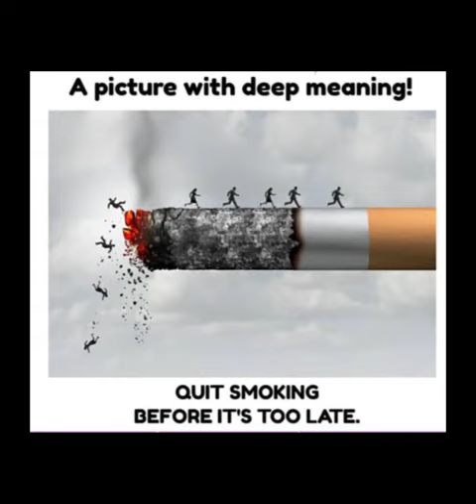Deep meaning motivated pic💯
motivation
motivational pictures
motivational
pictures with deep meaning
sad reality
motivational video
motivational images
motivetional
motivational picture
motivational pictures with deep meaning
quotes
deep meaning
sad photo
motivation video
deep meaning video
motivation picture
motivation pictures
top motivational pictures with deep meanings
motivate yourself
motivational pictures specified deep meaning song
motivational quotes
powerful photos with deep meaning
motivational shayari
sad shayari
motivational dhoom
motivational pics
sad reality shorts
sad reality picture
deep meaning motivational picture
motivational picture shorts
sandeep maheshwari
deep meaning motivational picture shorts
motivational speech shorts motivation pic teach deep meaning motivational youtube shorts
the sad reality of today's modern world
motivational image
deepmeaningvideo
picture with deep meaning
onepicture with millions of words
sadsatatus
deep motivation video
10 deep meaning motivation photos
trending short video deep meaning pictures
pollution of earth
save earth
environment
save environment
sad
reality
motivational videos
relaxed
self healing
deep status
deep meaningful picture
deep motivation meaningful images
deep meaningful images
inspirational videos
viral video.
best motivational video with deep meaningful images
kwentong pambata horror
motivational pictures sad reality
motivational pictures for students
motivational images hd
meaningful pictures
deep meaning songs
true lines
d motivational pictures
best motivational video with deep
true words
sad story of our society.
illusions pictures
imotional pictures
top 70 motivational pictures
top 50 motivational pictures
fitness motivation
sad mood
sad pictures
sad reality of our society
inspiration pictures
illustration pictures
deep meaning motivation pictures mother
motivation pictures with deep meaning
deep message pictures
motivational pictures having deep message
top 5 pictures having deep message
motivation photo
motivation images
success picture video
one million picture million words
success picture
motivation pics
motivational pictures with deep meaning 🤯😮🔥shortsviral
success motivation
success
powerful meaning picture
meaning pictures
deep motivation meaning
deep motivation picture
deep motivation meaning picture
deep motivation
motivation meaning picture
deep meaning picture heat
motivationl picture with deep meaning
deep meaning motivation picture
top 11 motivational pictures about life motivational pictures with deep meaning.
deep meaning with motivation
one image than million words
deep meaning video 50 words
deepnation fact
motivational video with deep meaning
sad truth about the worlsad reality of world 007
sad video
inspirational
best videos
emotional videos
success videos
one picture
pictures with deep meaning of life
pictures with deep image
khani sno song
sad status
very sad status
sad music
today sad status
motivational picture with deep meaning
deep meaning understand in hindi
deep thoughts
deep
pictures video
deep meaning messages shorts
sad reality in modern world deep messaging picture
deep messages images
success pictures
shorts videos
top 5 motivational pictures with deep meaning 2023
shorts feed
sad reality in social real life
gameplay facts
sad reality of girls life
pictures speak louder than words
sad reality today
powerful images